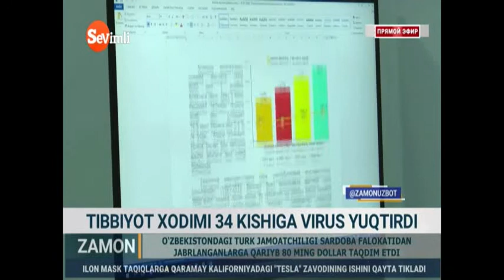Самарқандда 34 кишига коронавирус юқишига сабабчи бўлган тиббиёт ходимига жиноят иши қўзғатилди